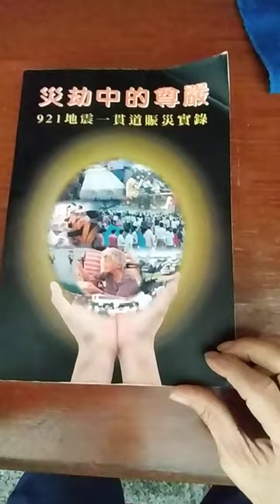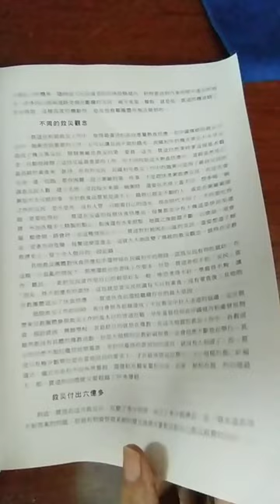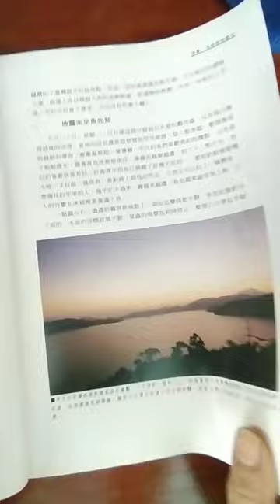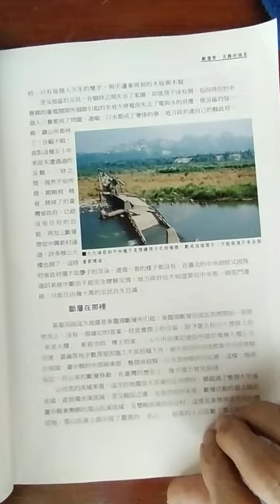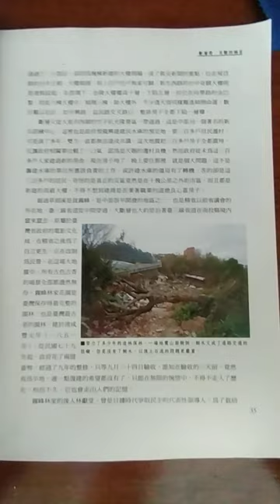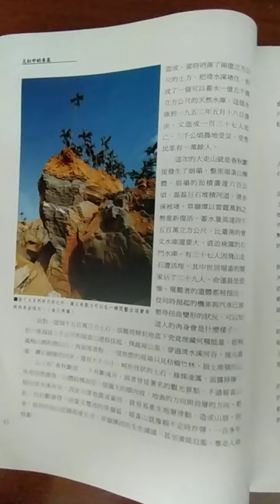VID 1999#災劫中的尊嚴 921地震 一貫道賑災實錄 01